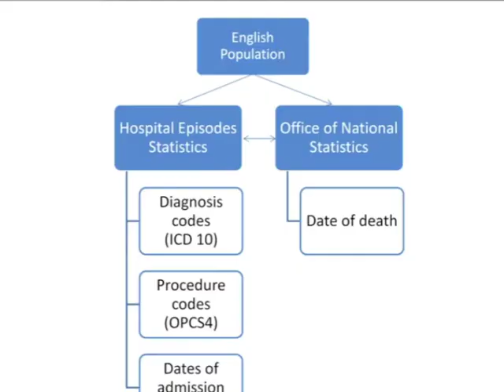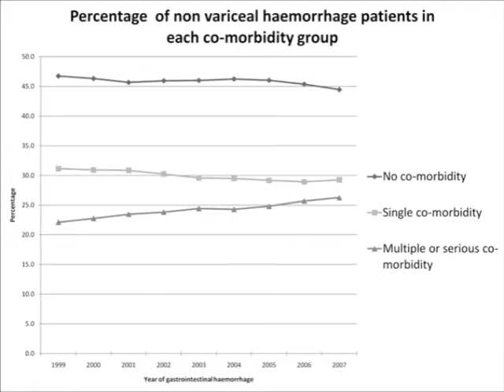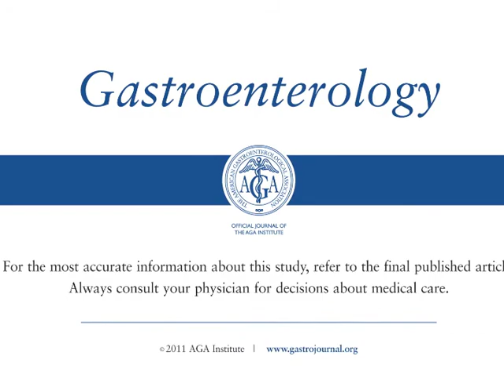Reductions in 28-Day Mortality Following Hospital Admission for Upper Gastrointestinal Hemorrhage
Dr. Colin J. Crooks discusses his manuscript "Reductions in 28-Day Mortality Following Hospital Admission for Upper Gastrointestinal Hemorrhage." To view the print version of this abstract go

Gastro AT